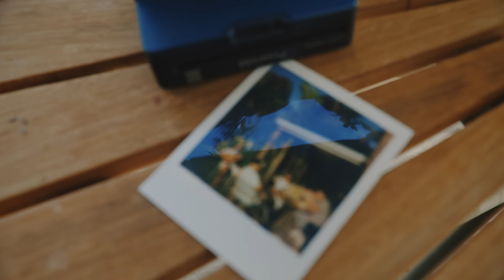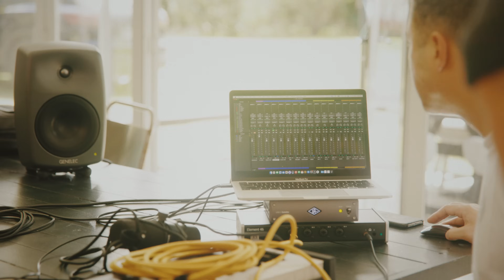COTERIE - Always Beside You ft. SIX60